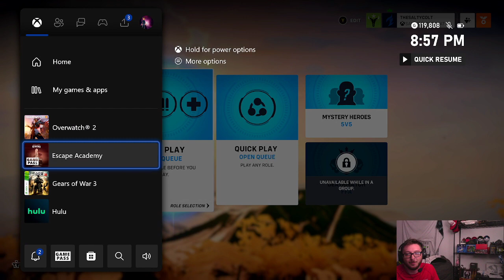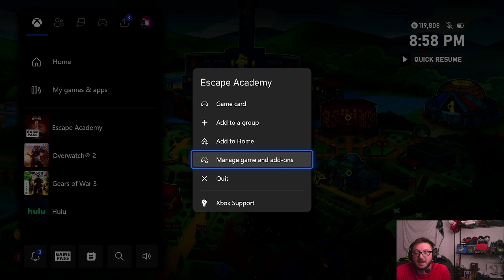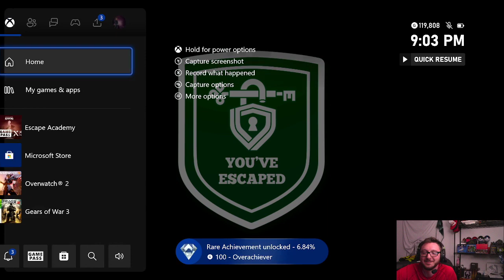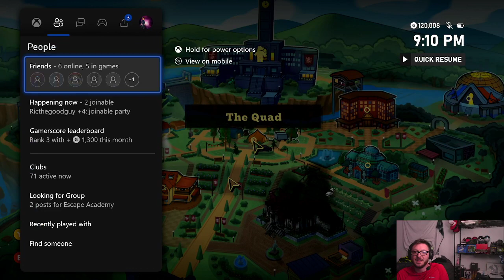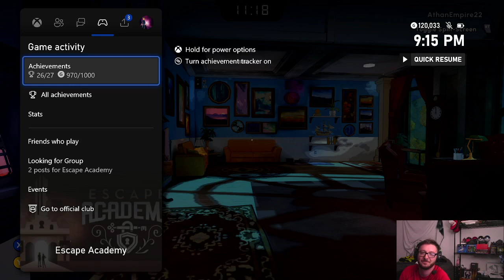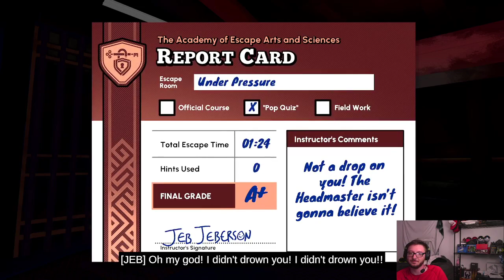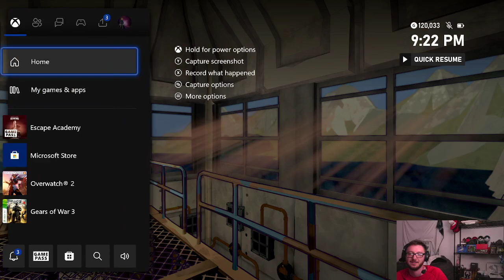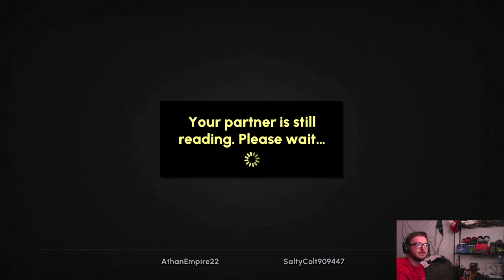SALTYEMPIRE WEEK 2023: OWAWATCH